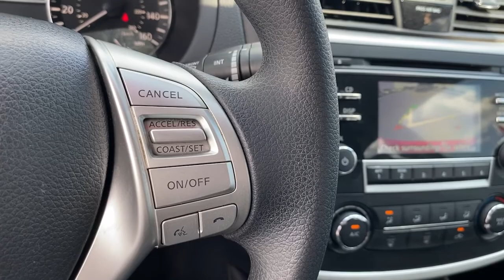2018 Nissan Altima Greer, Greenville, Spartanburg, Easley, Simpsonville, M1657B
Scarlet Ember Used 2018 Nissan Altima available in Greer, SC at Nissan of Greer. Servicing the Greer, Greenville, Spartanburg, Easley, Simpsonville, SC area.
2018 Nissan Altima 2.5 S - Stock#: M1657B - VIN#: 1N4AL3AP2JC295648

4125 E. Wade Hampton Blvd

Due to our amazing pricing, please call before coming down to ensure the vehicle is still available! **BACK UP CAMERA**, **USB**, **MANAGER SPECIAL**, **WON'T LAST**, **NISSAN CERTIFIED**, **FULLY INSPECTED BY CERTIFIED TECHNICIANS**, **BLUETOOTH**, **RECENT TRADE IN **, CVT with Xtronic, AM/FM/CD/MP3 Audio System, Fully automatic headlights, Remote keyless entry. Certified. Odometer is 6042 miles below market average! 27/38 City/Highway MPG Nissan Certified Pre-Owned Details:brbr  * Warranty Deductible: $100br  * Transferable Warrantybr  * 167 Point Inspectionbr  * Includes Car Rental and Trip Interruption Reimbursement. 3 month SiriusXM trial subscription.br  * Vehicle Historybr  * Limited Warranty: 84 Month/100,000 Mile (whichever comes first) from original in-service datebr  * Roadside AssistancebrbrWhen you buy a Nissan of Greer vehicle, youre getting more than your next car. Our dealership is here to serve all your automotive needs.Whether youre browsing our huge inventories of new and pre-owned vehicles, securing financing on-site, having your vehicle serviced, or purchasing genuine Nissan parts, our amazing staff is here to provide you with exceptional customer service at every stage of the car ownership process. Every day, we give 100% to make sure you are 100% satisfied with your visit.